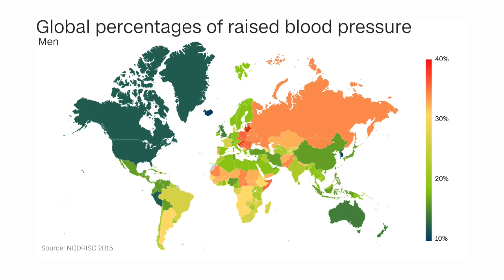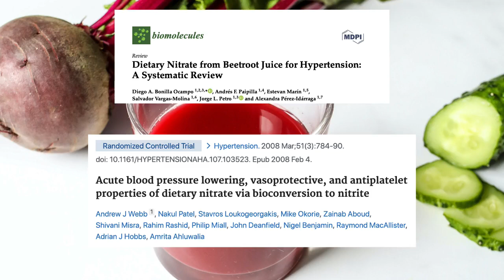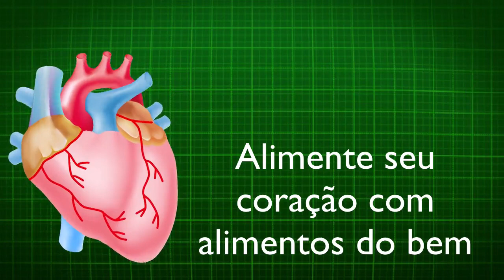Dieta que protege o coração | Alimentos fáceis de incluir na dieta para uma boa saúde cardiovascular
A doença cardiovascular é responsável por cerca de 20 milhões de mortes anuais todos os anos. Em tempo de pandemia, ainda não se conhecem os números de doentes que perderam a vida por não terem pedido ou conseguido ajuda. Seguem aqui duas boas dicas para a proteção do coração.